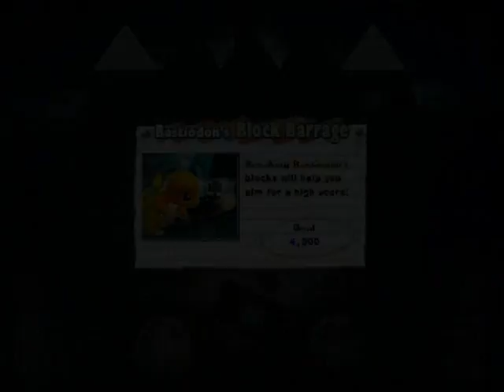Pokepark Wii: Pikachu's Adventure Walkthrough Part 15: Arkanoided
The new attraction certainly feels a lot like that one ball bouncing game...